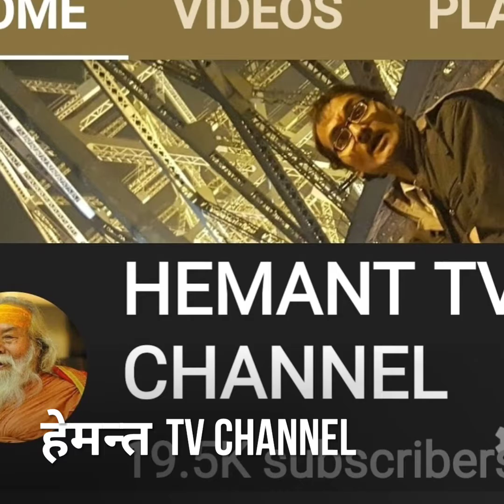ज्योतिर्मठ बद्रीनाथ हिमालय की गोद से आपको दर्शन कराता हुआ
HEMANT TV CHANNEL